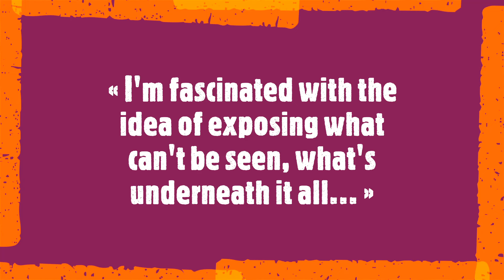Newel Hunter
« I'm fascinated with the idea of exposing what can't be seen, what's underneath it all... »

Hunter is a gifted American artist whose work has been widely exhibited across the United States. Inspired by European Art Informel and American abstract artists including Kline, Richter and De Kooning, his monochrome paintings are highly physical and gestural, whirling and bleeding with exhilarating storytelling.
Soundtrack:
Sonata for violin & piano No. 26 in B flat major, K. 378
Henryk Szeryng, violin and Ingrid Haebler, piano
13 November 2023